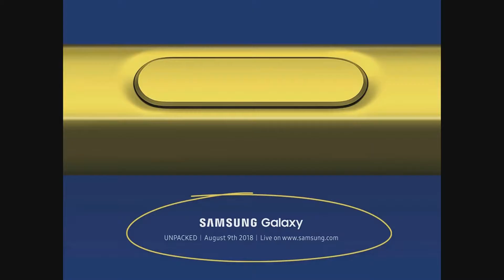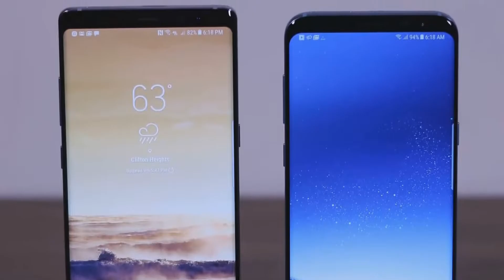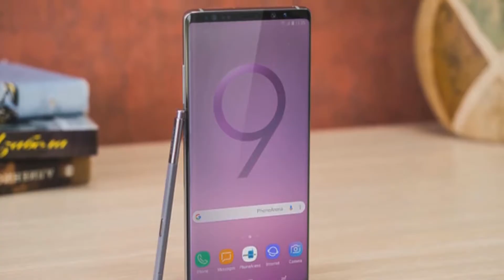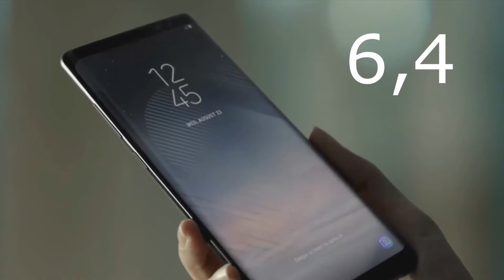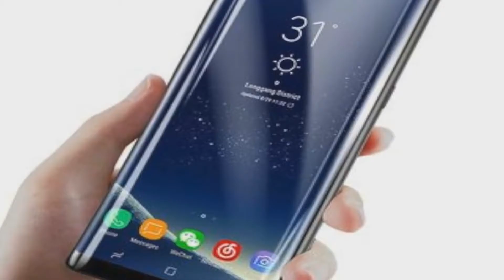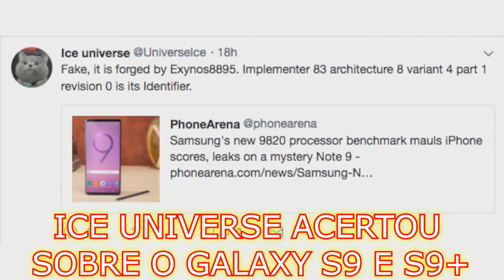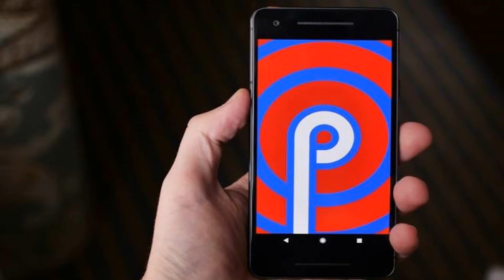GALAXY NOTE 9 INOVADOR OU MAIS DO MESMO?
O Lançamento Do Galaxy Note 9 Está Muito perto, então vamos falar um pouco sobre esse novo aparelho Flag-Ship da Samsung Será quele vem para destruir mesmo ou é mais do mesmo?
As Promessas para esse aparelho seriam uma nova S-Pen mais inteligente com Bluetooth funcionando de longe com alguns comandos para tirar fotos,gravar vídeos pausar musicas,etc
também contará com uma bateria de 4000 mAh a maior já vista nessa categoria!
Também virá com novas opções de armazenamento e com cores novas, a principal seria a amarelo banana! Tirando isso alguns upgrades na câmeras, Hardware, Software E Tela devem aparecer!